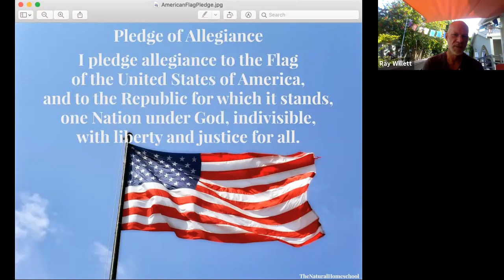Springs MAC special meeting May 12, 2021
1. Call to Order, Roll Call & Pledge of Allegiance
2. Springs Popup Vaccine Clinic  Resolution
a. Alvaro Gonzalez-Covid-19 Vaccine Coordinator for Sonoma Valley Community Health Center:  logistics, needs, expenses, dates, etc…
b. Adopt a Resolution to approve the Springs MAC’s involvement and partnership with the Sonoma Valley Community Health Center to host a Pop-up Vaccine Clinic in the Springs. Date and time to be determined
c. Approve budget not to exceed $400.00 for snacks/refreshments for staff & volunteers
3. Adjournment  Resolution